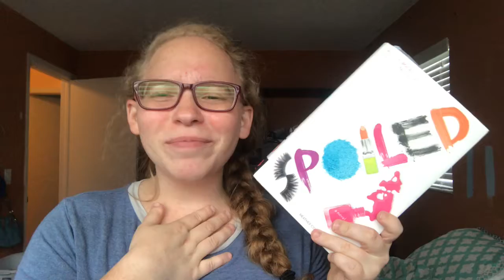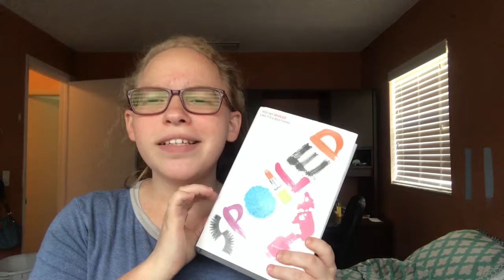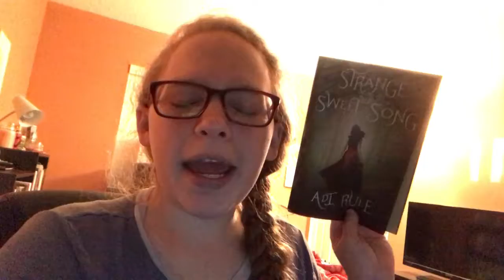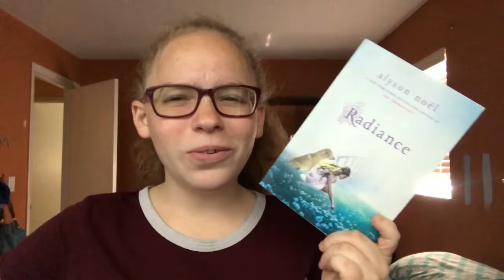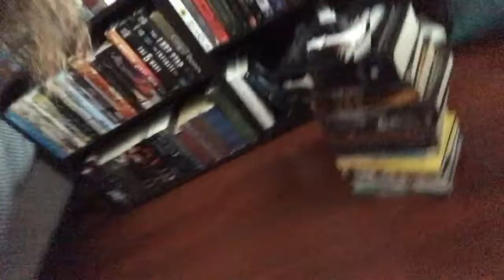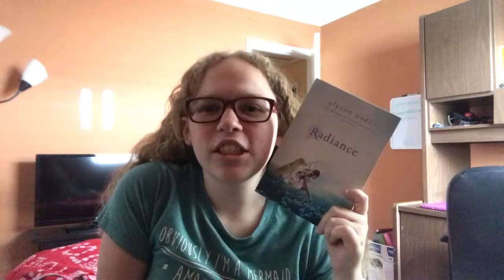I FINISHED 4 BOOKS IN 1 WEEK!! | Reading Vlog #14 | August 20th - August 26th,2018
Hey! Make sure you give this a thumbs up if you haven't already. Would mean so much to me if you did!